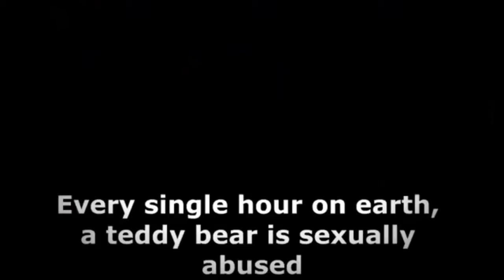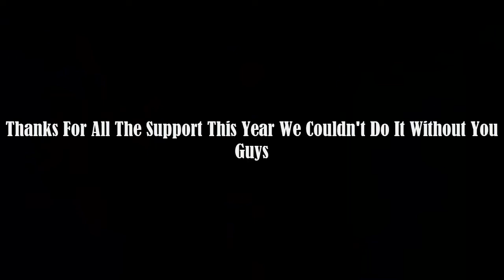Rassproductionz Rewind 2013